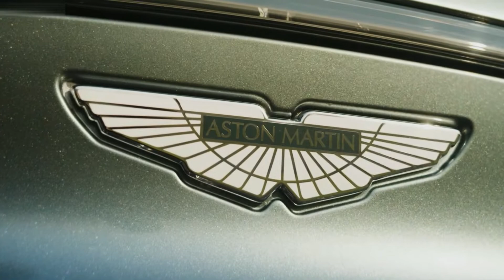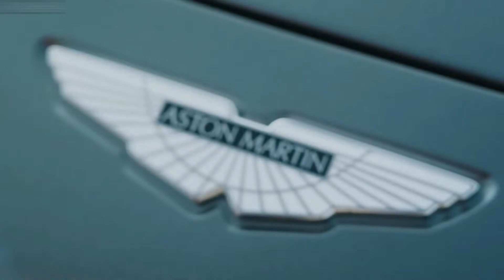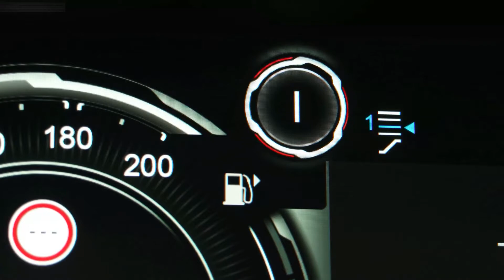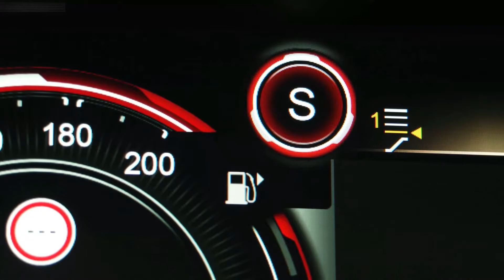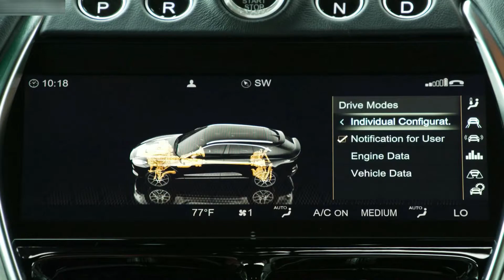2021 Aston Martin DBX - Style, Exterior, Interior, Driving (Stirling Green)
Hello everyone! This is about the video car show of the 2021 Aston Martin DBX (Stirling Green). It is showing you of style, exterior, interior, driving video that you will like it.

Aston Martin DBX has 550PS with 4.0L V8-cylinder twin-turbo petrol, 700Nm of torque, 9-speed automatic, AWD, 0-100 km/h 4.5 sec, Top speed 291 km/h, Fuel consumption (18.7 mpg) 14.3 l/100km (combined), Length 5039 mm, Width 1998 mm, Height 1680 mm, Wheelbase 3060 mm, Ground clearance 190 mm (235 mm max ride height), Kerb weight 2245 kg, Towing braked 3700kg, Cargo volume 632L.

This is a vehicle auto show everyone. I’m posting the video of new vehicle to my channel for all of you to enjoy. I just so love on vehicles that's right I make my own combination video of the cars appearance and driving action. This video is just a combination of how the car driving look like. They look fantastic and very powerful car in the latest 2021 from the Aston Martin. I hope you will like it.
Sources are gotten from the internet, Audio: “Fonkee Ryde”